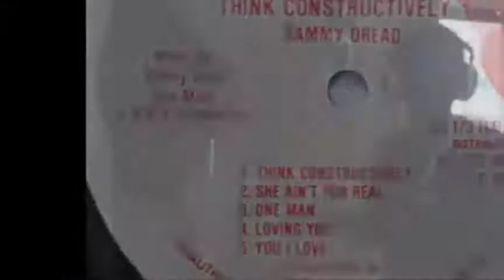Sammy Dread Meets Sideway / AK47 Dubplate